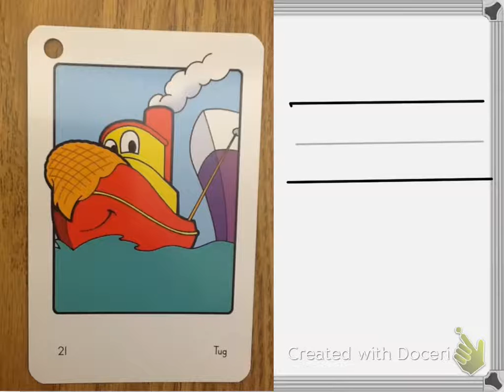short u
Introduces the short u sound and spelling, along with a little handwriting.